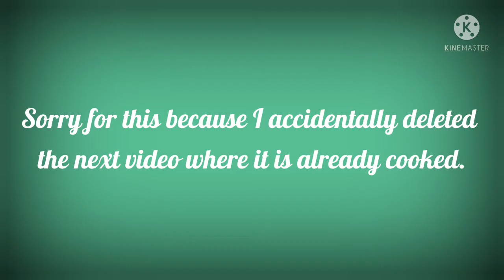Ala Crisscut Fries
Ito ay isang uri ng meryenda na madalas lutuin sa Bicol. Ang tawag sa amin sa Catanduanes ay "karingking". Para din syang maruya.